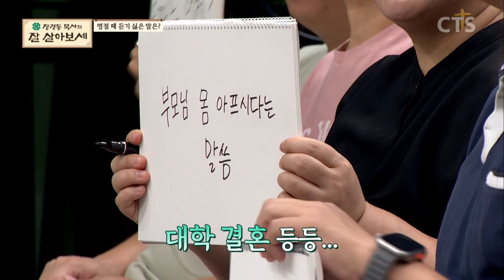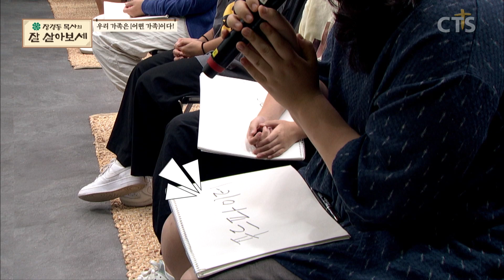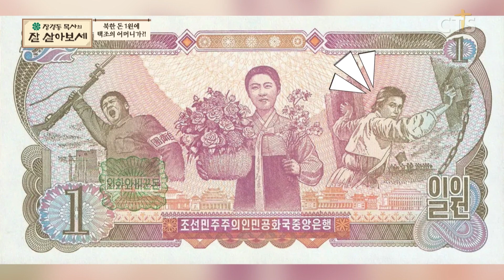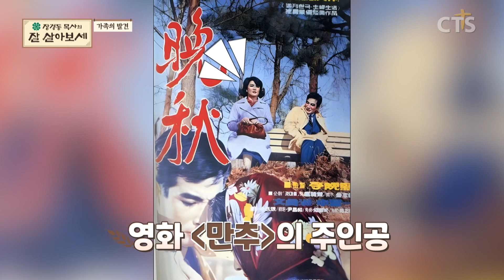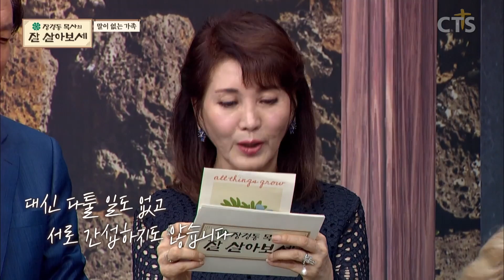양택조에게 가족은 북한 인민배우였던 어머니?! | 잘 살아보세 | 장경동, 류지광, 김민정, 윤설미, 배우 양택조 | 48회 가족의 발견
장경동 목사의 잘 살아보세 | 장경동, 류지광, 김민정, 윤설미, 배우 양택조

대명절, 온 가족이 함께 맞이할 수 있는 추석!
매년 온 가족이 함께 맞이할 추석을 위해 기도합니다🙏🏻
가족에 대한 이야기!

바로 지금 "잘 살아보세"에서 확인하세요!

48회 가족의 발견

잘 살아보세~ 잘 살아보세~
잘살아 마을을 찾아주신 여러분 환영합니다
장경동 목사와 함께하는 배꼽 빠지게 재미있는
천국 가는 이야기!!

홈페이지에서는 풀영상 시청 가능합니다.
풀영상은 CTS기독교TV 홈페이지에서